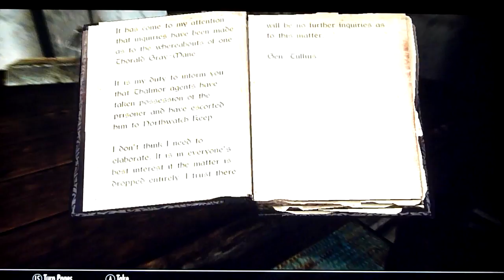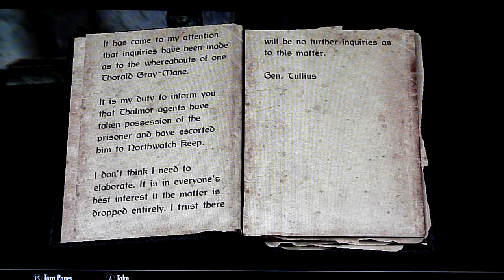Skyrim Tutorials - MISSING IN ACTION QUEST - Part 1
Hello guys! Today I am here with a Skyrim tutorial on how to beat "Missing In Action" quest! I hope you found this helpful!